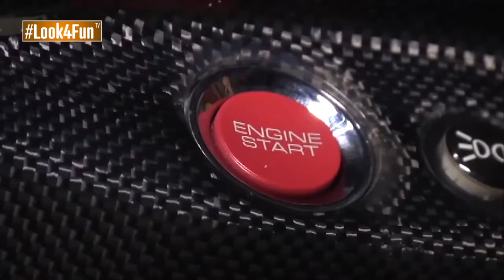TOP10 | THE FASTEST ROAD LEGAL CARS IN THE WORLD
Welcome to the top 10 of the fastest road legal cars in the world!

1. This video has no negative impact on the original works (It would actually be positive for them)
2. I only used bits and pieces of videos to get the point across where necessary.